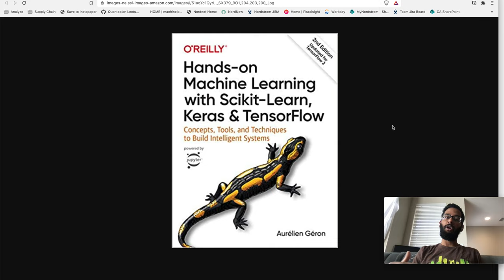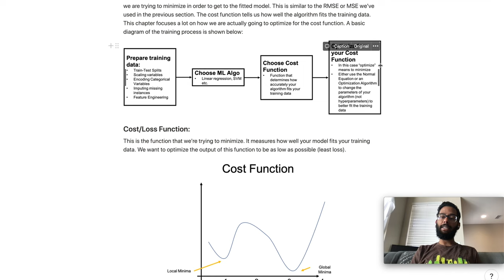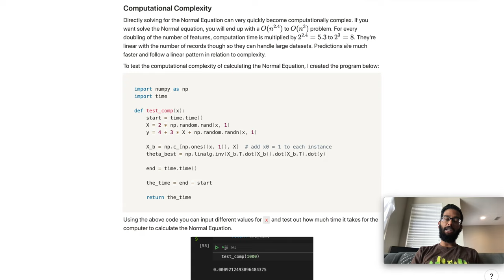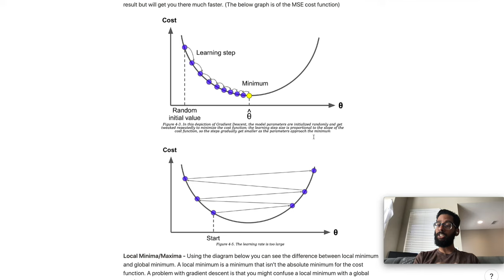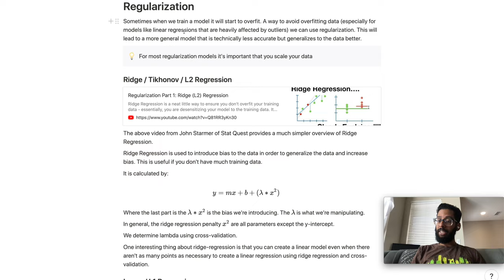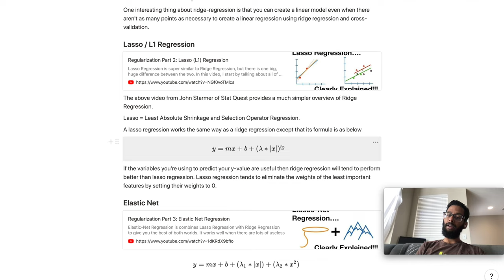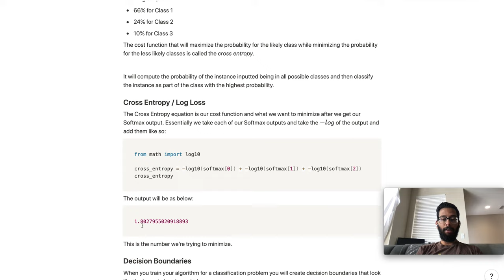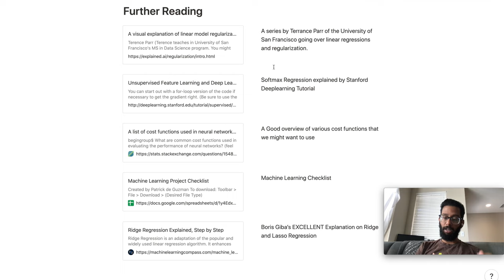Hands on Machine Learning - Chapter 4 - Training Models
A complete overview of Chapter 4 of the book Hands-on Machine Learning with Scikit-Learn Keras & Tensorflow

Hardware:
MX Master 3
LG 35in Curved Monitor
USB-C Hub
MacBook Pro Retina 16 Inch

[A list of cost functions used in neural networks, alongside applications]